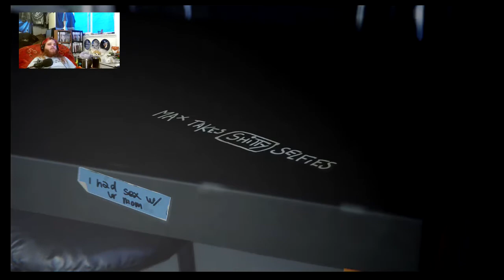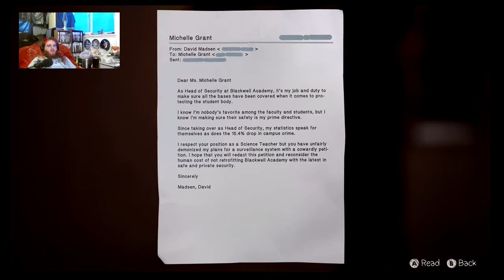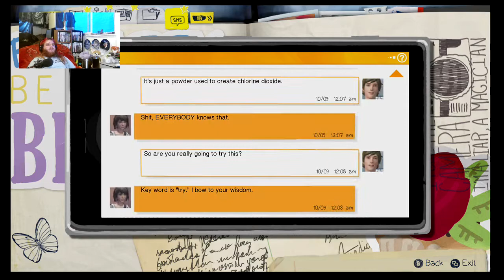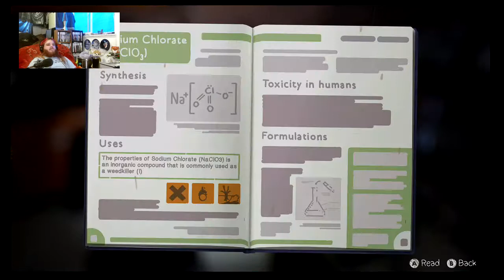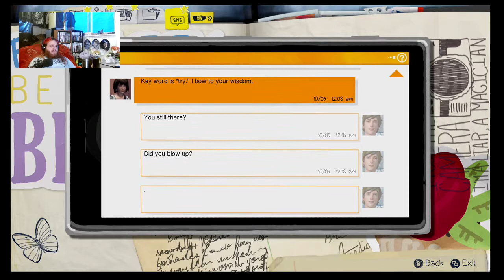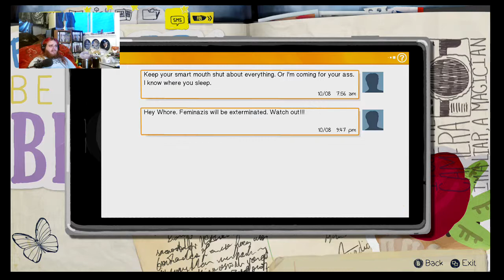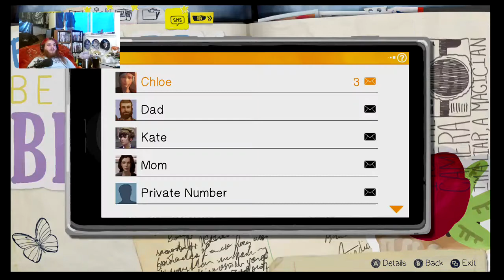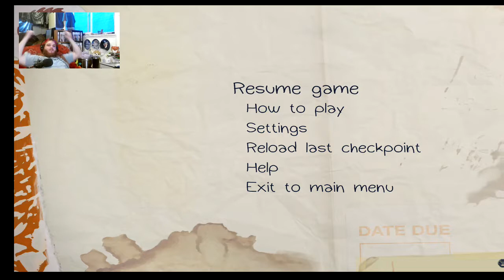BOOM! | Life is Strange | Part 11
Wow, it really pays off having a chemist as a friend sometimes, doesn't it?